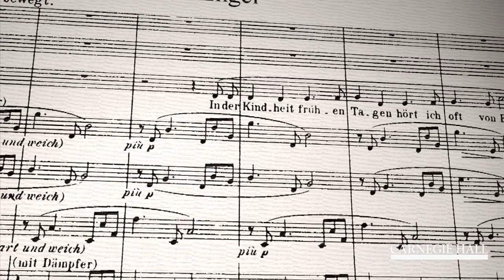Stephanie Blythe on the Importance of Art Song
Stephanie Blythe's solo recital debut at Carnegie Hall on March 11, 2013, consists of a program of art and American songs.

Here, the mezzo-soprano explains the importance of art song and recitals to a singer's career and development as an artist.